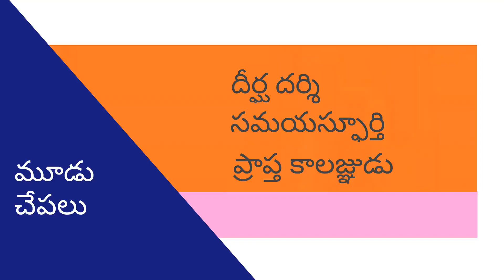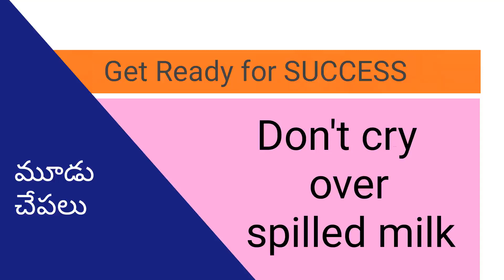Motivational story - The Story of Three Fish in Telugu మూడు చేపల కథ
This video deals with motivational story of three fish which is a part in the syllabus of wisdom. In PCV English, literature related videos are provided to you free of cost.